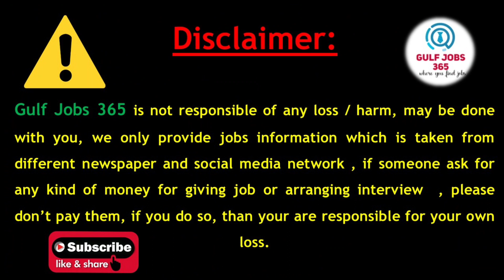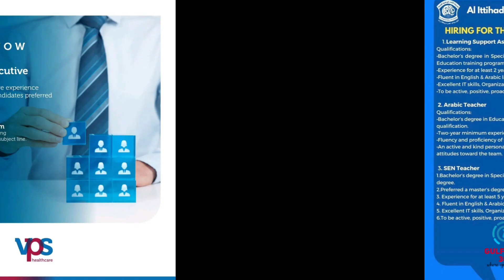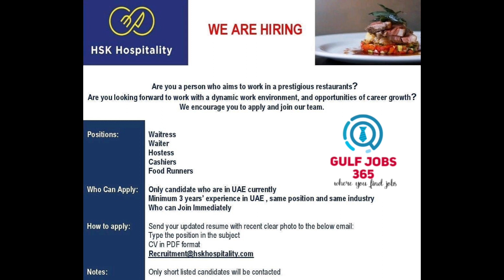Jobs in Dubai Today 2022| Dubai Job Vacancies Today | UAE Jobs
Gulfjobs365